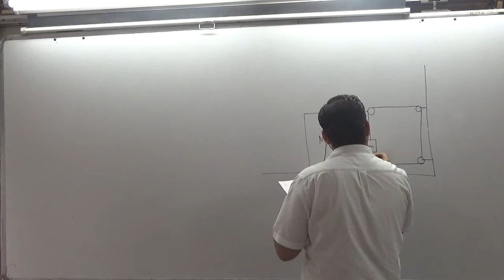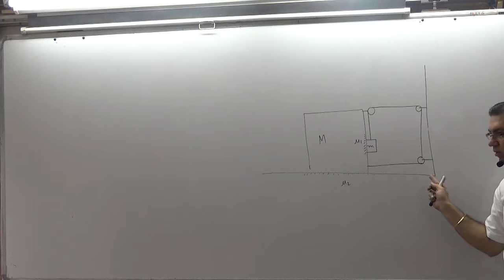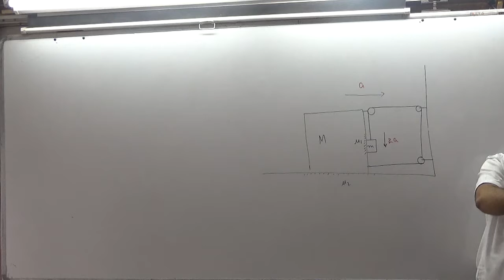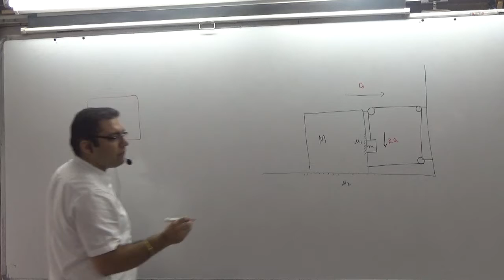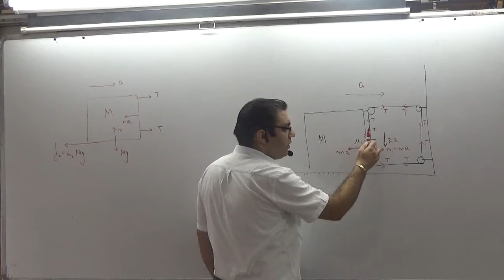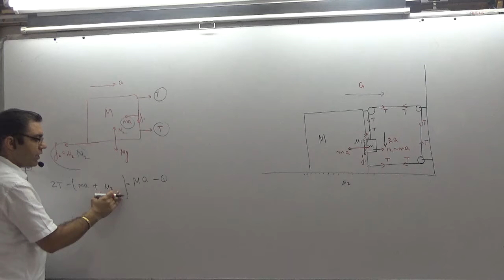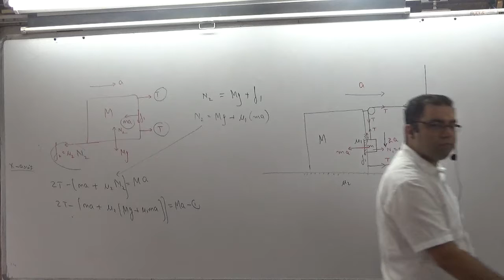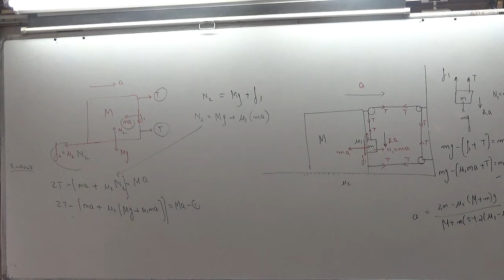ADVANCE FRICTION PART 2